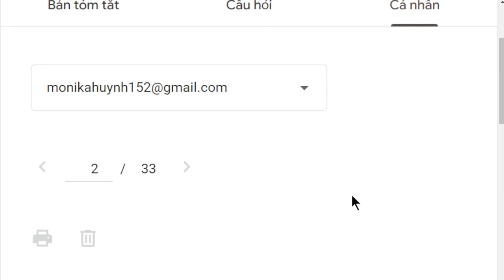1852. Luật nhân quả đang đi nhanh hơn ngày xưa?